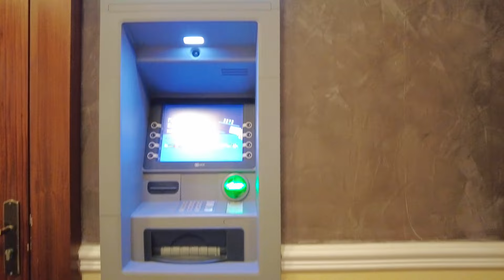VLOG - Grand Hotel Pomorie 🏨 🇧🇬 Un sejur de 5 🌟- Dec 2023 - Partea 1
🏨Cred ca nu puteam face o alegere mai bună pentru începutul sejurului nostru de iarnă în Bulgaria, decât Grand Hotel Pomorie, care ne-a întrecut așteptările. 👌 💯

♨️🏊Toată zona SPA este foarte frumos amenajata și modernă, dispunand de foarte multe variante de relaxare, tratament si terapii, precum:

✅ terapie cu aburi
✅ salină
✅ baie turcească
✅ baie egipteană
✅ duș cu găleată
✅ cale Kneip
✅ plimbare prin ploaie
✅piscină mare interioară cu apă sărată
✅ jacuzzi interior cu apă sărată
✅ diverse saune - cu ierburi, finlandeză, cu infraroșu
✅ mini piscină cu apă foarte rece, amplasată perfect, lângă sauna finlandeză, în exterior, cu vedere la apus, exact lângă Lacul Pomorie. 👌 🌇
✅ terapie cu nămol

În ciuda faptului că hotelul este renumit pentru tratamente medicale și pentru persoane de vârsta 2-a, am întâlnit aici tineri și familii cu copii, care doresc relaxare la high-level, fără ca unii să fie deranjați de alții!👨‍👩‍👧‍👦🏨🔝

Aici chiar te poți relaxa și trata, cu atâtea facilități, pe care vi le vom arăta mai mult in vlogurile următoare!🔜

00:01 - Intro, drumul Bucuresti-Pomorie
03:10 - Ajungem la hotel
03:42 - Check-in si descoperim hotelul
05:30 - Ajungem in camera si facem un mic tur al apartamentului
11:15 - O mica gustare
11:45 - Terasa cu vedere la Lacul Pomorie
13:00 - Mergem la SPA
18:15 - Mergem la cina
20:43 - O baie buna si putina joaca inainte de somn
21:14 - Outro

♡ Daca va place continutul pe care il postam si vreti sa vedeti mai multe clipuri de la noi, va invitam sa va abonati canalului nostru aici

▸ Youtube Library

ツ DESPRE NOI:

Familia ESA (👨Elvis '89, 👩Simona '91, 👦Aaron 2016, 👦Asher 2018 si 👶Amia 2020).

❀ Unde locuim: Bucuresti si Arges, Romania
ღ Ce facem: Ne bucuram de viata impreuna cu cei mici, vazand lumea prin ochii lor si surprinzand in video cat mai multe momente frumoase. Facem vloguri de familie si de calatorie, dar si diverse review-uri si clipuri cu continut informativ pe diferite teme legate de casa, familie si copii.